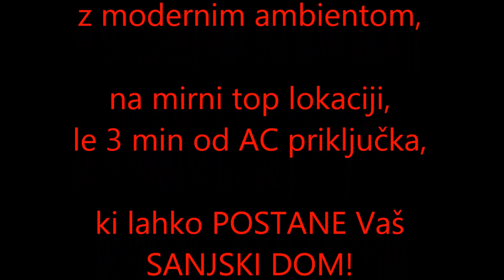SANJSKA VILA - Dream House, Novo mesto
NOVOGRADNJA, vrhunska VILA z izredno visokimi stropi, na TOP lokaciji...za več informacij kliknite